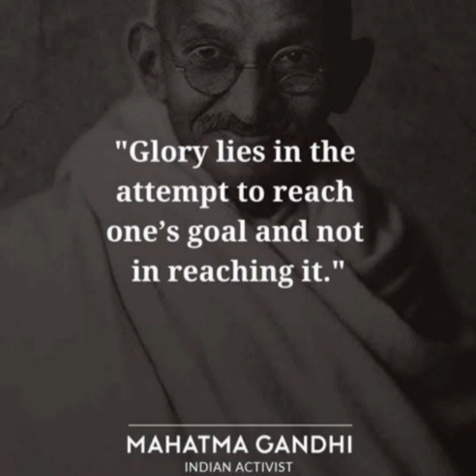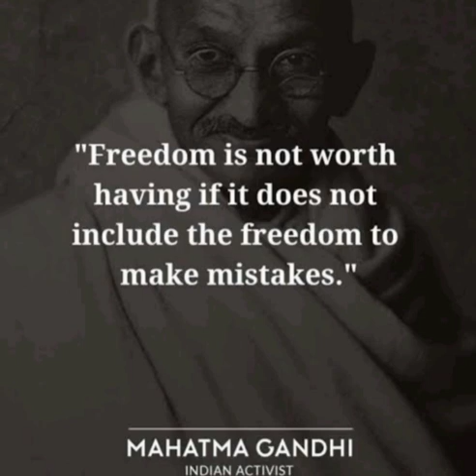🔥Gandhi quotes 🔥By Lekshmi Ethihas 🔥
❤️ Eight O student ❤️ Gvhss ❤️ Njekkad ❤️ Varkala ❤️